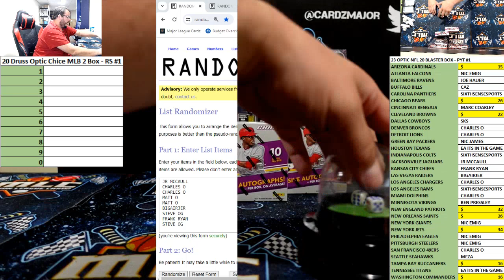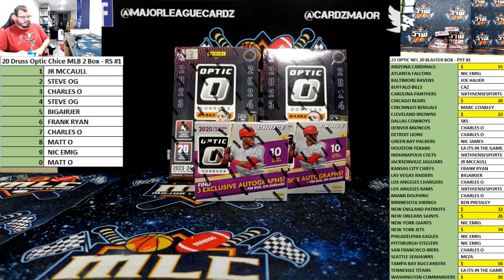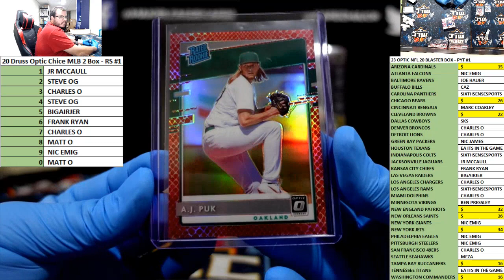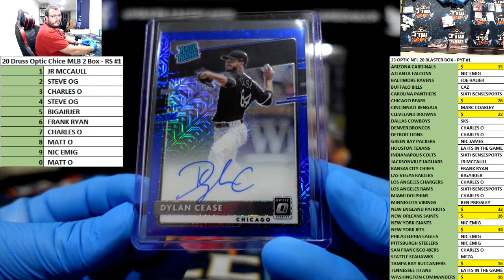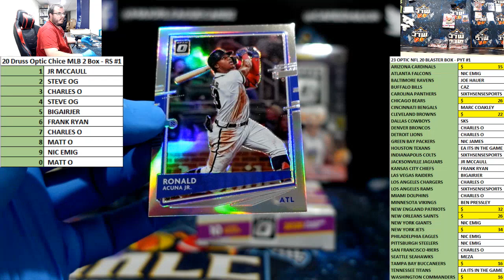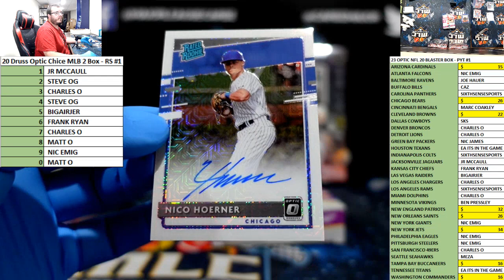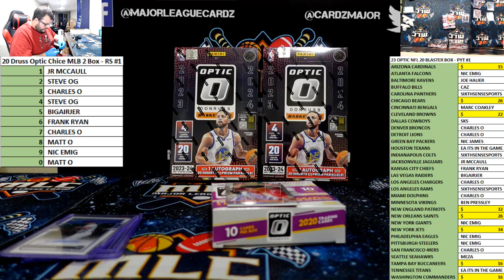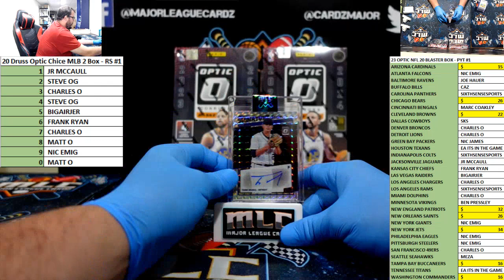20 Druss Optic Chice MLB 2 Box - RS #1